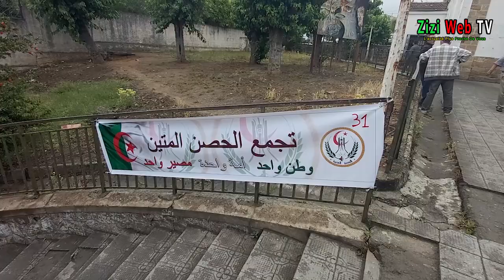Meeting Électorale De La Liste Indépendante "Al Hisn Al Matine" à Azazga … Le 29 Mai 2021 …